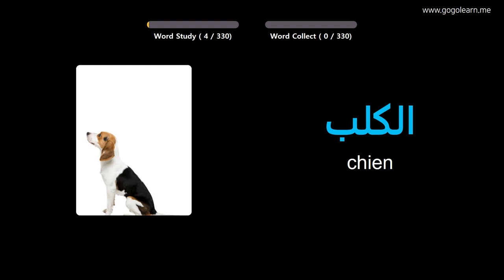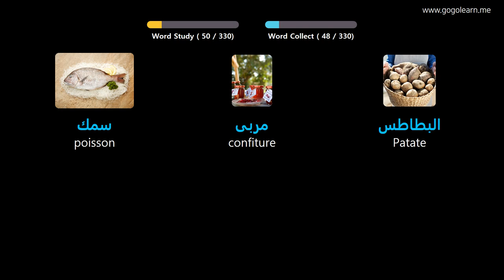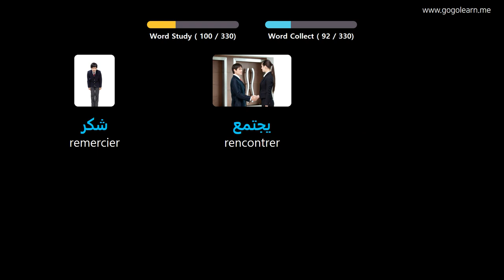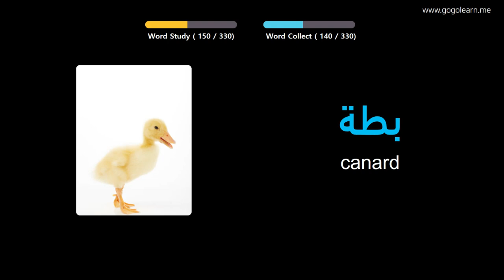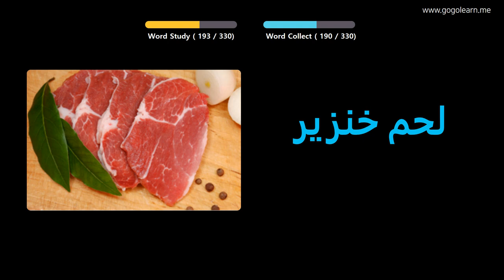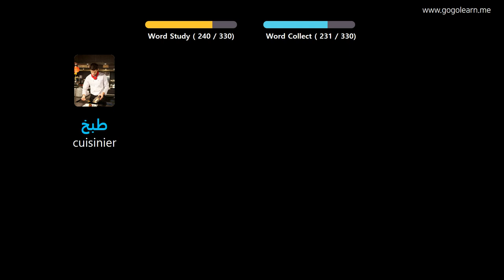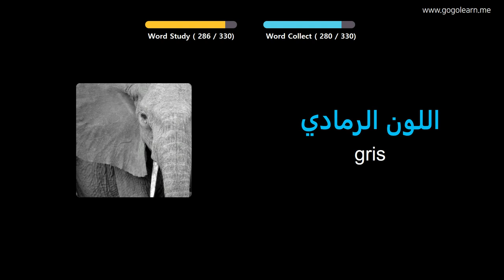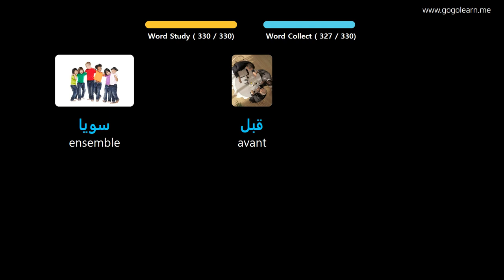Apprendre Le Arabe À Travers Des Images |Vocabulaire Arabe Écouter En Conduisant | Golearn